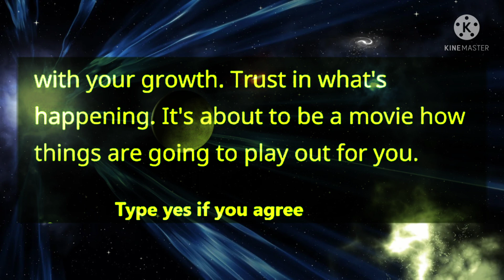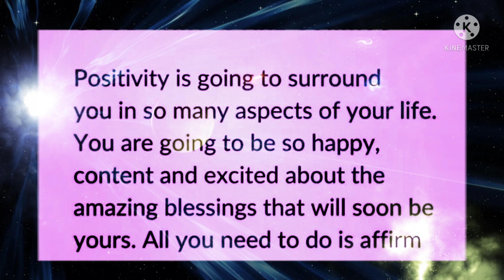11:11 🌈universe urgent messages 🌈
i am grateful to all of you 🙏 @piusmanifestation3
 @Piu's Manifestation